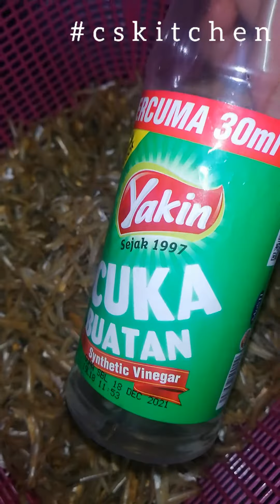Cara masak | Ikan Bilis Kekal Rangup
ikan bilis kekal rangup
nasi panas
sedap